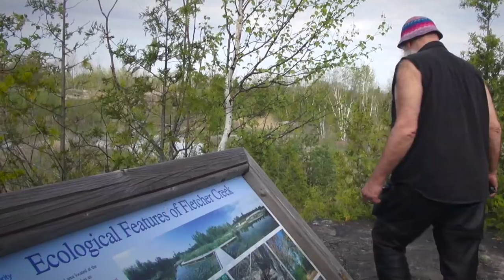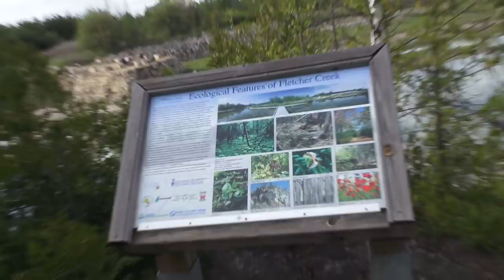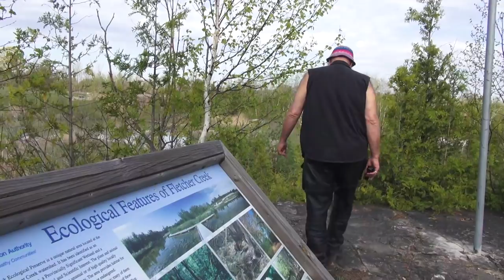WHO is MICHAEL BALDASARO epicReel UNCUT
"WHO is" epicReel series is produced, filmed & edited by DMNikas
featuring MICHAEL BALDASARO 20130509e008 UNCUT extended version